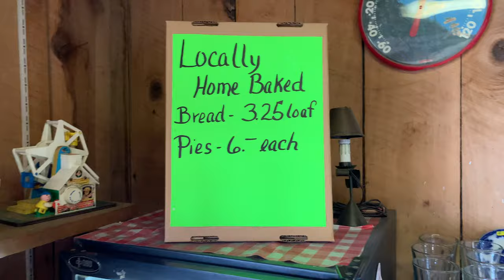Roadside Produce Stand in Lancaster pa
i pass this roadside stand all the time, he had a sign for fresh bread on friday, it was a friday.